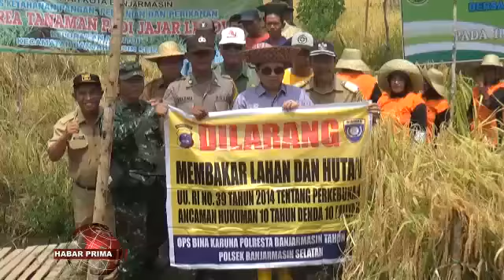WALIKOTA BANJARMASIN TINDAK TEGAS PEMBAKAR LAHAN WAN HUTAN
Kemarau panjang nang terjadi belakangan ini menjadi perhatian i pemerintah maupun instansi terkait lainnya//  Dikarenakan/ berdampak pada kebakaran lahan wan hutan//  Walikota Banjarmasin – Ibnu Sina/ wayah ditakuni Primatv/ jelang tengahari Selasa 27 Agustus 2019/ mamadahakan walaupun di Banjarmasin bencana kebakaran lahan wan hutan sangat minim/ namun pemerintah terus menghimbau kepada seluruh petani di Banjarmasin untuk kada membakar lahan pertanian/  setelah memasuki masa panen//  Politisi PKS ini pun  dengan tegas menyatakan/  akan memberikan sanksi kepada oknum nang sengaja membakar lahan wan hutan/ sesuai dengan Undang-Undang Republik Indonesia No. 38 Tahun 2014 tentang perkebunan/ dengan ancaman hukuman 10 tahun penjara wan denda Rp 10 Miliyar///